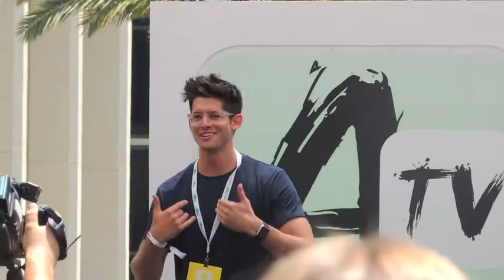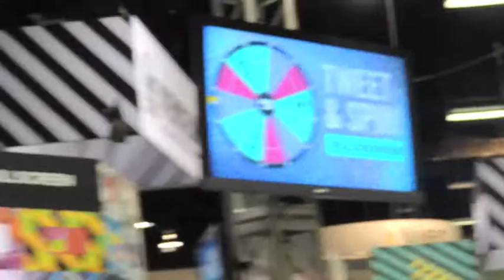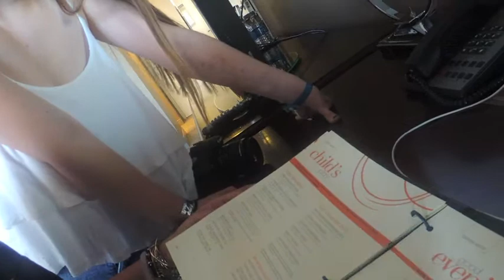Andrea Russett calls me out!